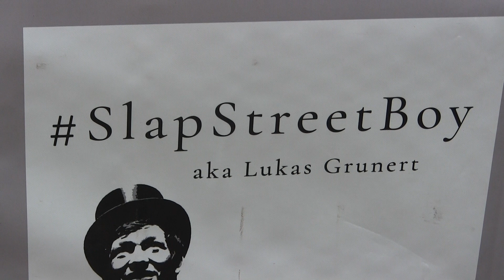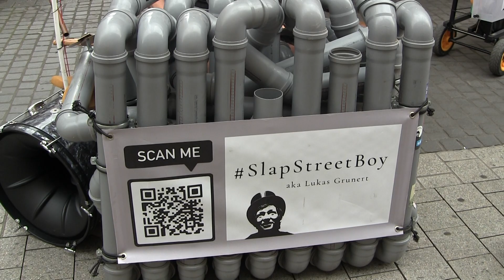Lukas Grunert - Slap Street Boy / Straßenmusik mit Abflußrohren / Hannover 24.8.2023 / Video 1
Lukas Grunert - Schlagwerker - Komponist - StreetPerformer